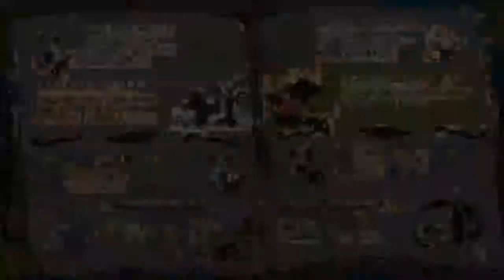Chaos auf Deponia #009 Fischbert lebt!!!!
Chaos auf Deponia Let's Play von DoschLP
Besuch mich auch auf Facebook:
Entwickler:
Daedalic Entertainment